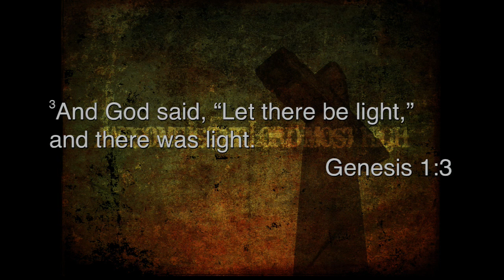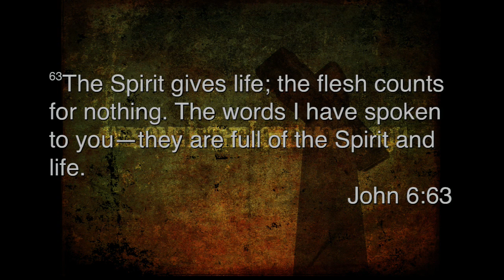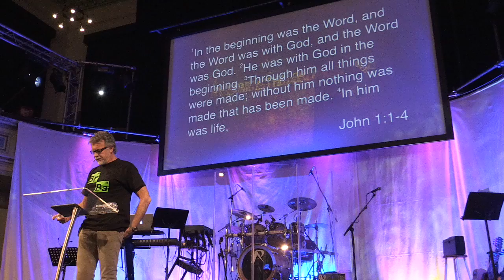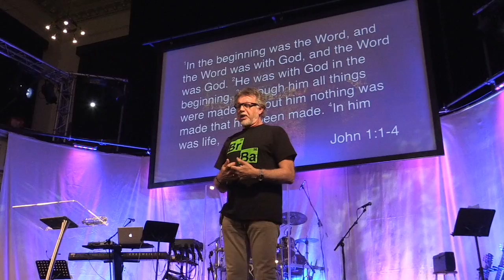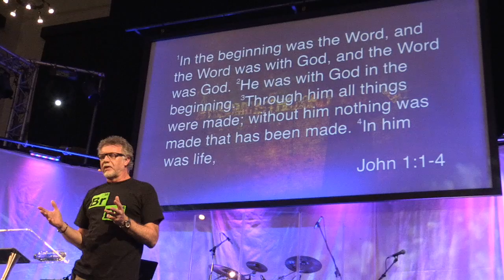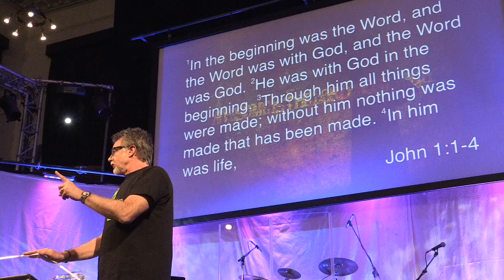Speak Life - Anth Chapman - Sat 13 Nov 2016